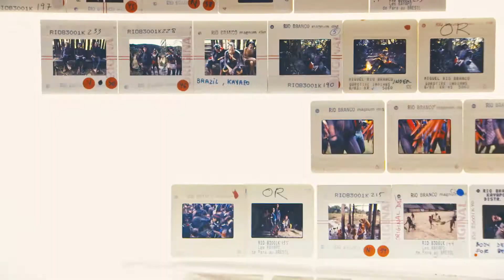INHOTIM - Vem por aí!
A série documental INHOTIM vem por aí no CANAL CURTA, em novembro!

A série investiga a multiplicidade de linguagens artísticas contemporâneas a partir do Inhotim, ambicioso projeto que reúne instituição de arte e jardim botânico no interior de Minas Gerais. Articulando a experiência singular do lugar a visitas aos estúdios de grandes nomes da produção contemporânea, a série revela a complexidade da arte de nosso tempo e sua perspectiva sobre a atualidade.

Com Giuseppe Penone, Matthew Barney, Tunga, Cildo Meireles, Olafur Eliasson, Claudia Andujar, Chris Burden, Miguel Rio Branco, Rirkrit Tiravanija, Jorge Macchi, Jochen Volz, Allan Schwartzman, Gianfranco Maraniello, Davi Kopenawa e outros.

Direção: Pedro Urano.
Produção: Camisa Listrada
Coprodução: Quarteto Filmes